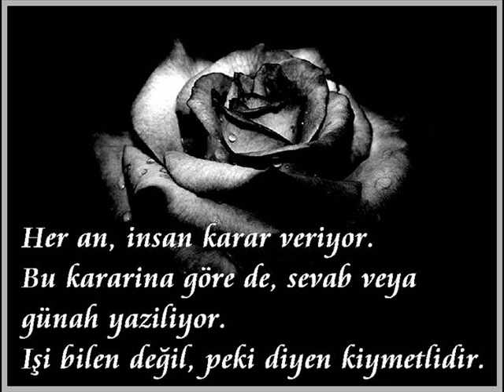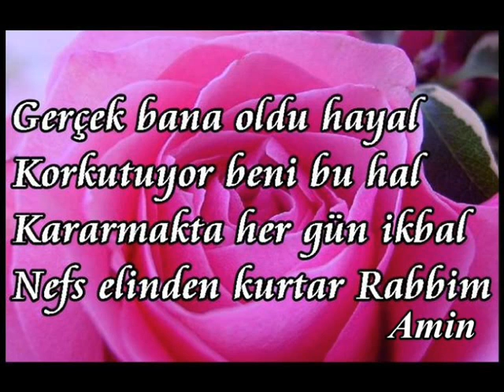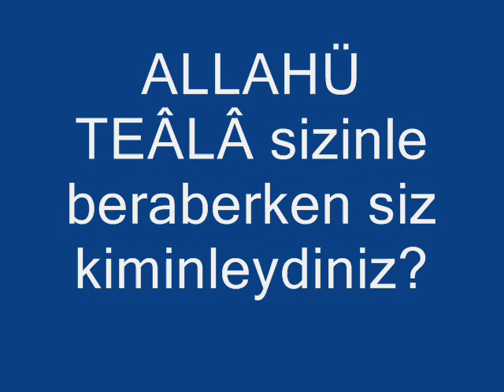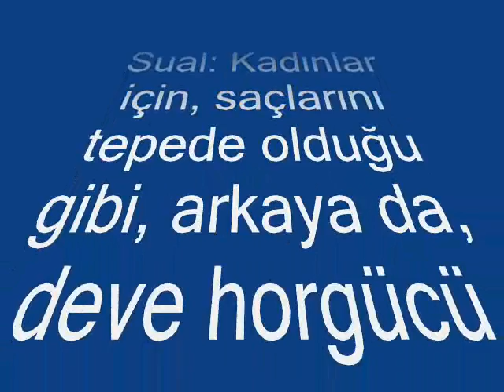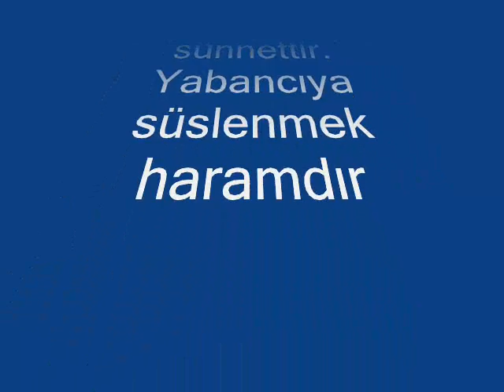Düğünümün islamiyete uygun olmasını istiyorum Osman Ünlü Hoca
düğünümün islamiyete uygun olmasını istiyorum düğüne haram karıştırmamak şartı ile eylenmeye izin verilmiştir cevaplıyan osman ünlü hoca